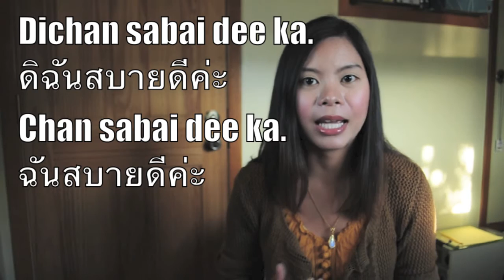Learn Thai: #3 Pronouns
Hello there! Today's lesson is all about pronouns and how to use them. I forgot to do "let's wrap it up!" so here is the summary of the lesson.

I (female speaker) = Dichan, chan, or your name
I (male speaker) = Phom or your name
You =  Kun, their name, pee, or naa
He and She = Khao
We = Puak rao
They = Puak khao

Khob kun ka for watching! P.S. sorry about poor lighting :(

Jenny